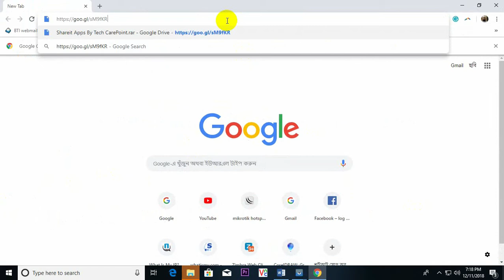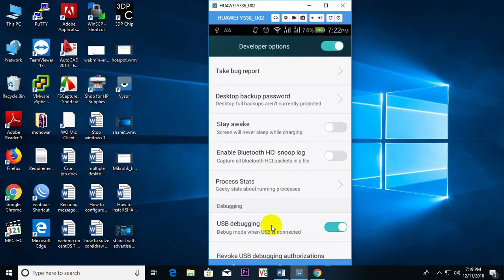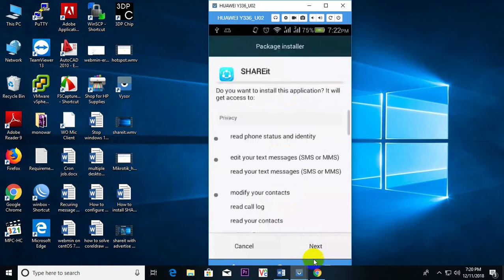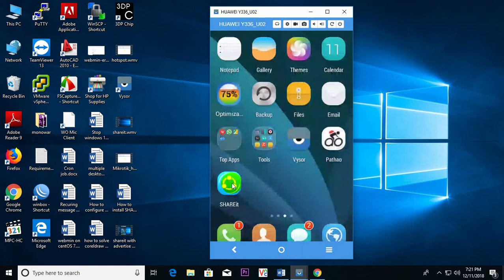How to install ads free shareit apps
When we install SHAREit apps from play store, most of the case it install with unwanted ads. Its very much bothering for smooth operation.

But you can easily install ads free SHAREit from the following url;

Step1: just download from from PC.
Step2: Transfer PC to smartphone with USB
Step3: Install the app in smartphone & Enjoy...